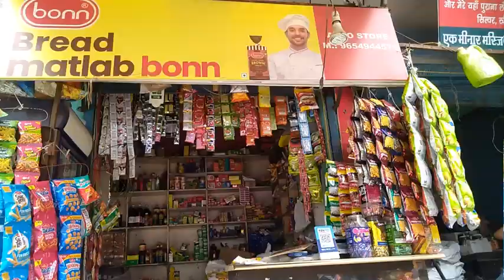Itna Swadist Paneer ka Sabji||Maza aa Gaya kha kar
my query:-
paneer ka sabji
paneer recipe
paneer rice
paneer tandoori
paneer tikka
paneer tadka

channel:-Nandu vlog